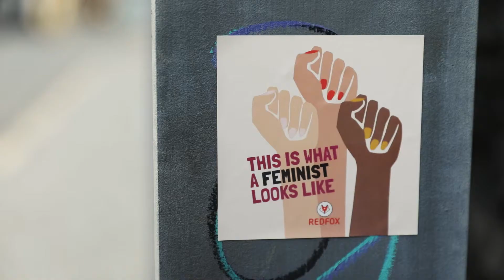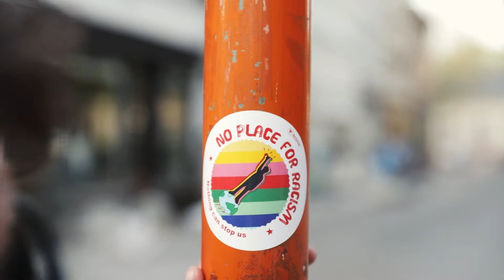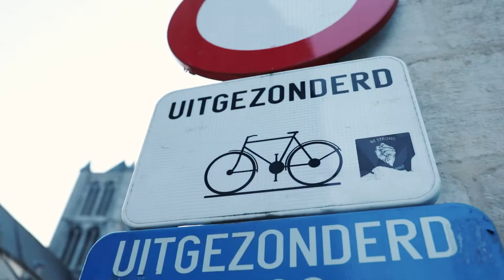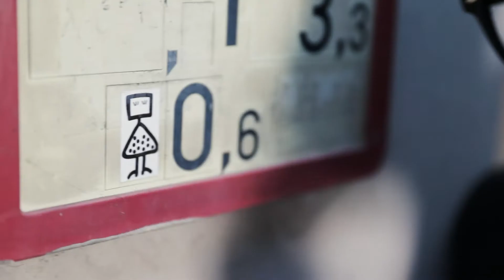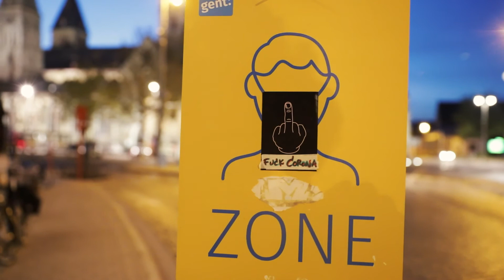De Recensent van Gent - Stickers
Hij kwam, Hij zij, Hij Recenseerde!
"Der valt altijd iets te recenseren"

- De Recensent van Gent

Muziek:
9000 - Fatih

Op den dansvloer trek ik mijne plan - Jonas De Rave
Jonas de Rave (Kandidaat Gentse Crochet)

- De Recensent redactie